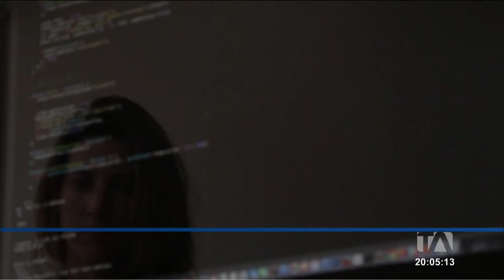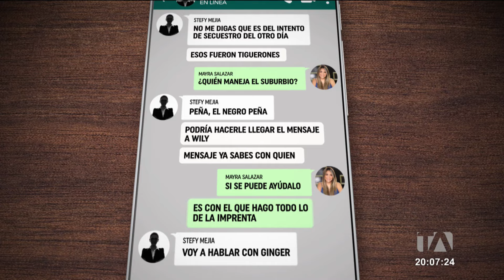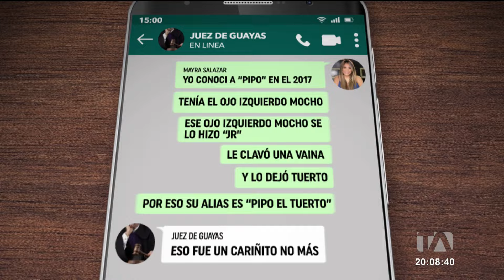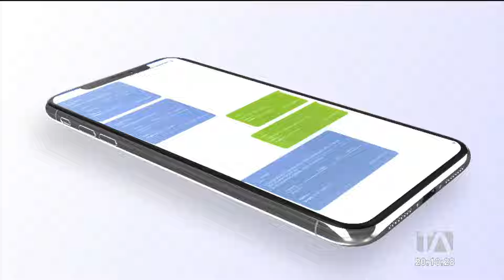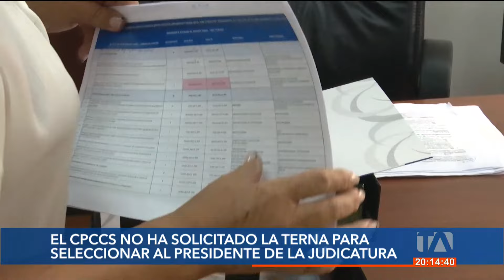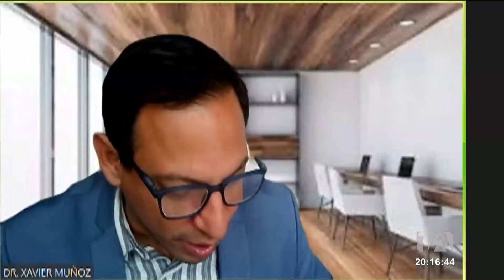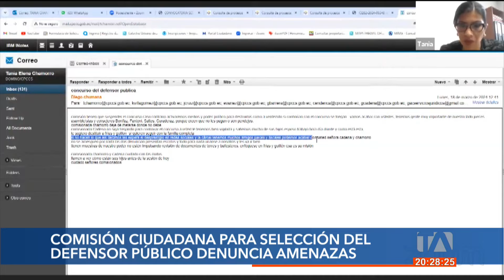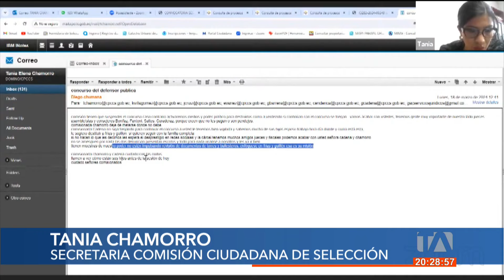Noticiero de Ecuador (Emisión Estelar 19/03/24)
Revise las noticias más destacadas del Ecuador en nuestro Noticiero 24 Horas (Emisión Estelar) de este martes 19 de marzo de 2024.